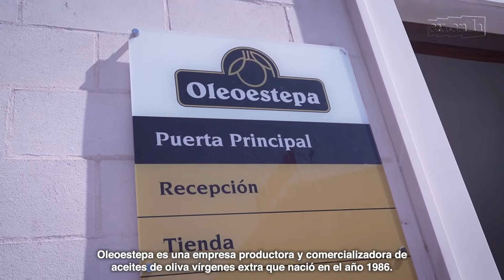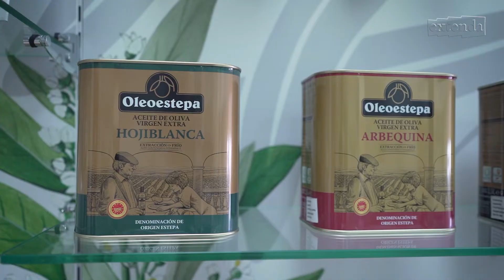Oleoestepa amplia su bodega para almacenar 15.000 toneladas más de sus aceites de oliva virgen extra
Oleoestepa es una empresa productora y comercializadora de aceites de oliva virgen extra, que nació en el año 1986, coincidiendo con la entrada de España en la Comunidad Económica Europea. Hoy son 19 cooperativas almazaras de primer grado, que aúnan a un total de 7.000 familias socias, con una extensión de olivar de 65.000 hectáreas. “Tenemos una producción media de unos 37 millones de kilos de aceite y una facturación media de 110 millones de euros”, apunta Álvaro Olavarría, director gerente de la empresa.

La compañía sevillana, que cuenta desde hace 15 años con un departamento específico de I+D,  ha dado siempre pasos para aportar valor a sus aceites de oliva vírgenes extra, de forma que fueron pioneros en la incorporación de técnicas de producción integrada, en el año 2000; y luego, apostaron por la solicitud a la Comisión Europea de la protección de la D. O. Estepa, que les fue concedida en 2002.

En este sentido, es fundamental, además, “tener cada vez una menor dependencia del comercio a granel. Y eso requiere de tener unas instalaciones, sobre todo, un equipo humano que esté preparado, con la última tecnología, maquinaria, laboratorios”, señala el director gerente. Por ello, “actualmente, ya estamos inmersos en una nueva inversión con una nueva ampliación de almacenes y bodegas de más de 15.000 toneladas de aceite de oliva”, sigue.

Oleoestepa está presente prácticamente en todos los continentes. “Andalucía es líder en producción de aceite de oliva en el mundo, por tanto, hablar de Andalucía abre muchas puertas para nuestros aceites de oliva”, reconoce el directivo, que afirma que “hoy nuestro comercio internacional supone entre el 35 y el 50% de nuestra facturación”.

De esta manera, “los principales mercados son Japón, China, Corea, EEUU, Canadá, todos los mercados de Centroamérica” y aunque “en la zona de Centroeuropa tenemos un reto importantísimo de cambiar el concepto italianizado que hay de los aceites de oliva”, la empresa también está presente “en Francia, Reino Unido, Polonia, Croacia”, prosigue Olavarría.

En su trayectoria internacional, Oleoestepa ha contado con el apoyo de Extenda-Andalucía Exportación e Inversión Extranjera. “Extenda supuso desde el principio una ayuda fundamental, con la participación en ferias, en misiones comerciales, inversas. Gracias a ello, hemos tenido la posibilidad de abordar el comercio internacional que, hoy por hoy, es donde tenemos puesto nuestro enfoque estratégico principal”, asegura el director gerente de la compañía sevillana.
Olavarría asevera que “no hay una mejor palanca que Extenda para iniciarse en el comercio internacional. Es cercana, conoce bien todos los productos de Andalucía y, por tanto, nadie mejor que ellos para poder recomendar cuál es la hoja de ruta para hacer ese camino hacia la internacionalización”, apunta.
Y es que el futuro de Oleoestepa pasa por su consolidación en el exterior. “El mercado nacional es un mercado maduro para el aceite de oliva y nosotros tenemos una apuesta clara por la calidad. Somos exclusivamente comercializadores de aceites de oliva vírgenes extra. Ahora nuestro reto es ganar mercado más allá de nuestras fronteras”, concluye.